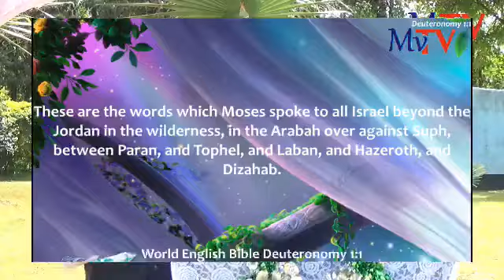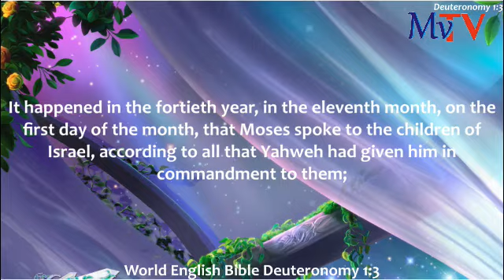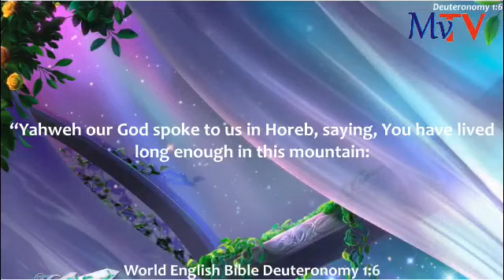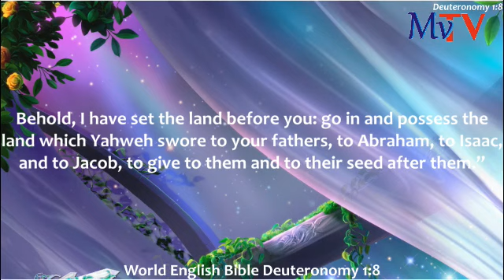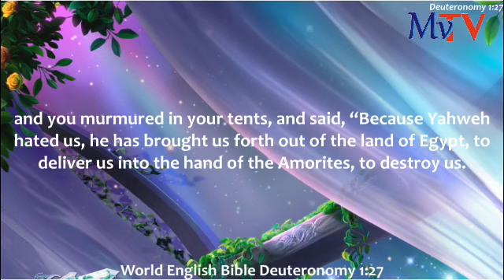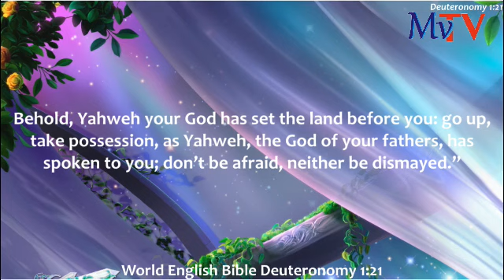JONATHAN BETT live on mvTV kaborok kericho county